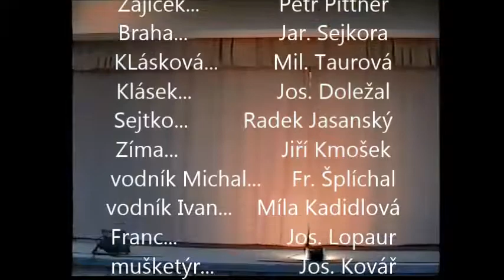Lucerna - Al. Jirásek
Divadelní hru Lucerna sehrál Divadelní soubor Vojnarka Trstěnice
v režii:  Ády Hurycha o Trstěnickém divadelním létě 2002